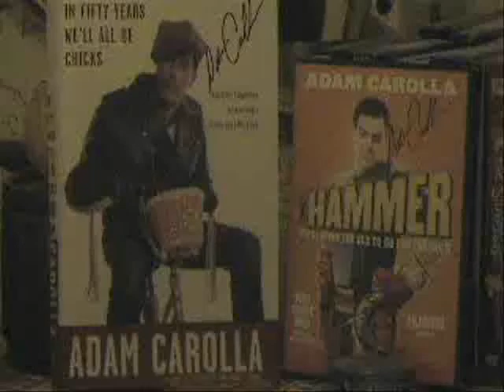GET IT ON!.wmv